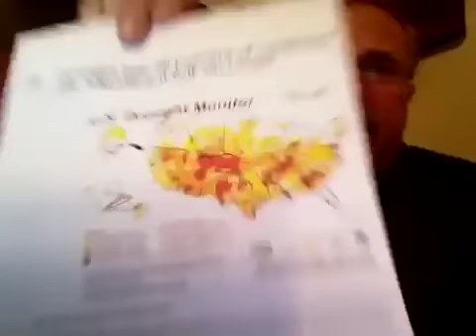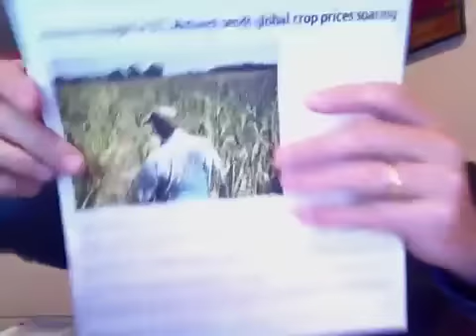Amos Prophecy For America "Famine" San Bernardino Calif. Bankruptcy!!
San Bernardino, California has become the 3rd City in California to file bankruptcy in a month. Theologian Paul Begley of Indiana "Amos Prophecy" for America has come